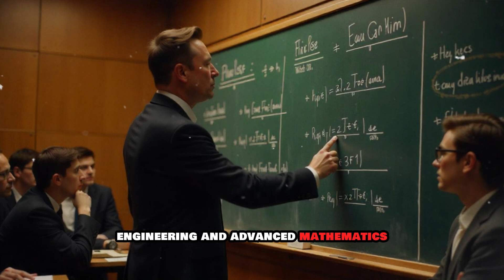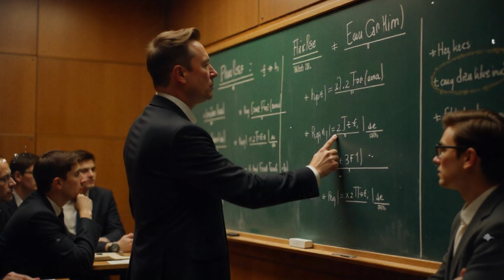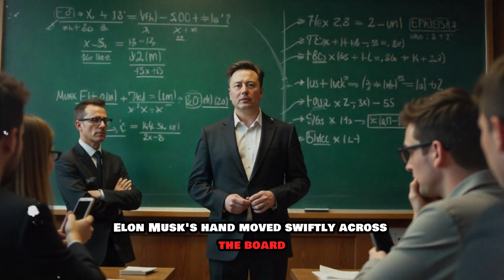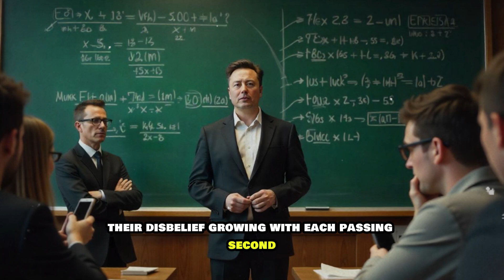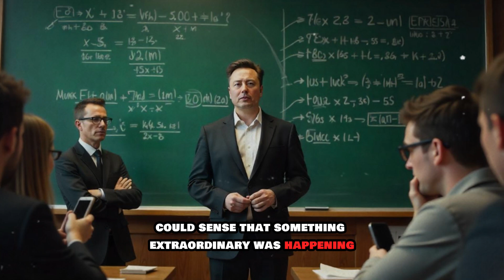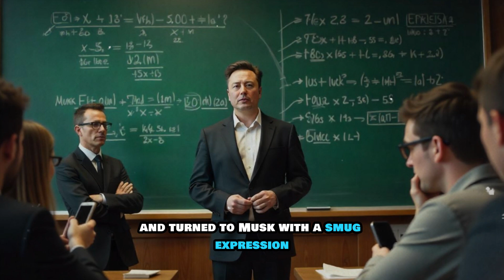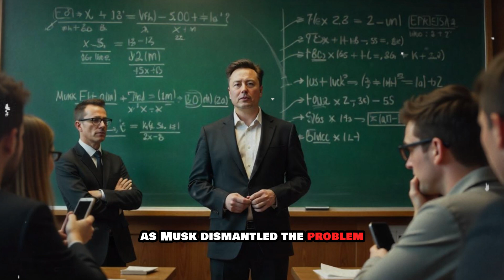Arrogant Professor Tries to Embarrass Elon Musk in Math Challenge—Regrets It Instantly!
When an arrogant calculus professor tries to humiliate Elon Musk in front of his students, he has no idea that he’s challenging a true math genius. Determined to embarrass the billionaire, the professor throws his hardest problems at him—only to watch in shock as Musk effortlessly solves them. What starts as an attempt to discredit Musk turns into a lesson in humility as the classroom witnesses a true display of brilliance. Watch as the professor’s confidence crumbles and the students cheer for an unforgettable intellectual showdown!